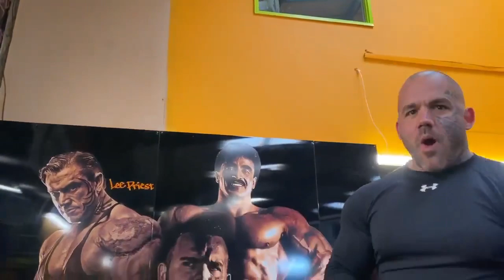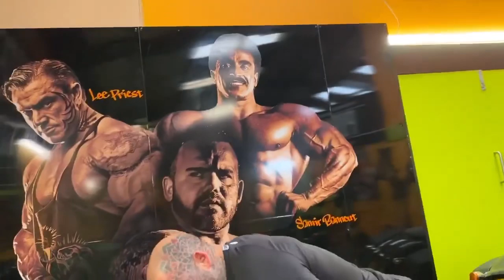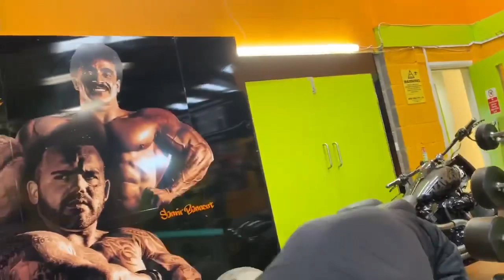HOW TO ISOLATE YOUR LATS!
Which ever way you do each repetition you will activate the muscle in some way but are you really ISOLATING it??

There is a difference

Just changing your FORM slightly can hit the muscle in a completely different way

MentalHamster.com